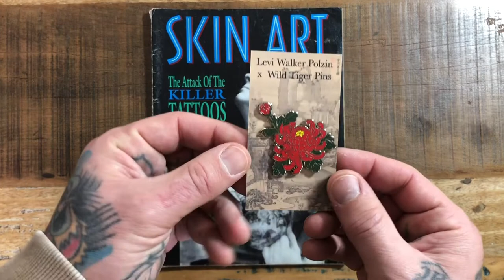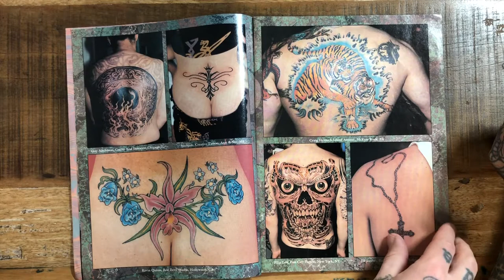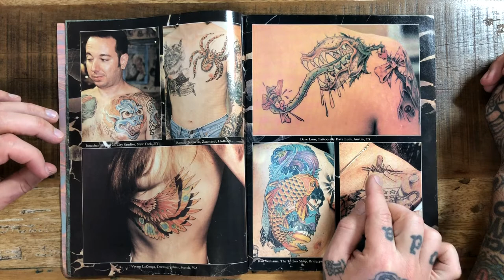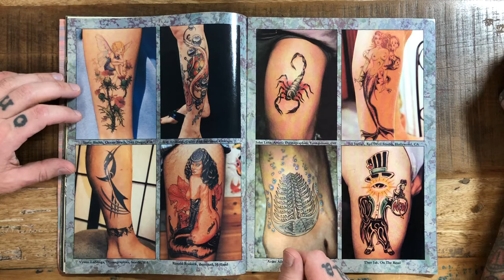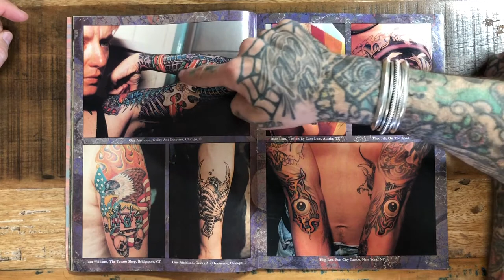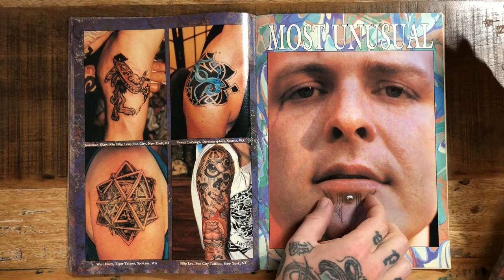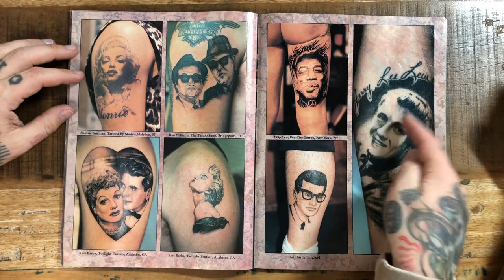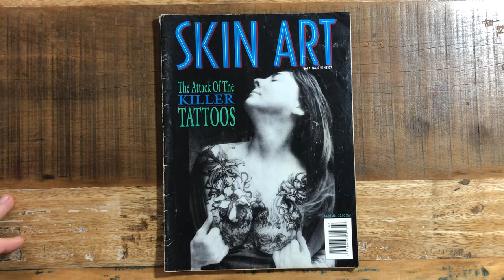The good ol days! Skin art magazine #2 book commentary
@levioner and @tattoo.delacruz Go through skin art magazine #2 a 90s tattoo extravaganza